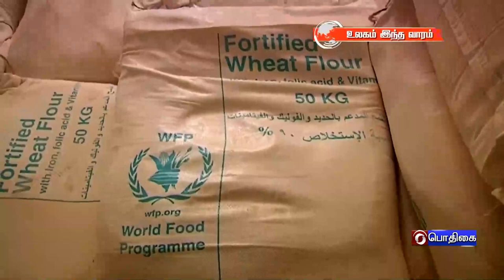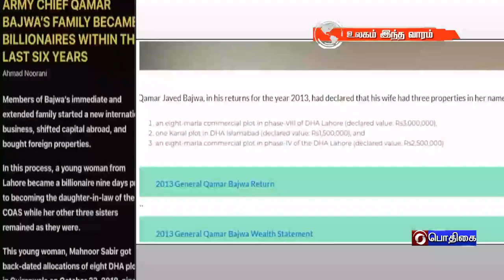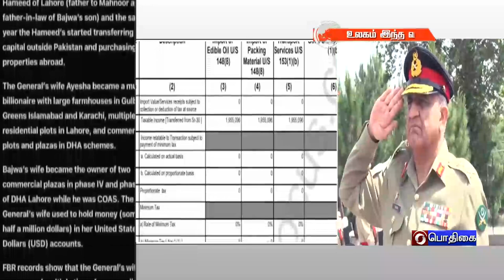உலகம் இந்த வாரம் [27.11.2022]